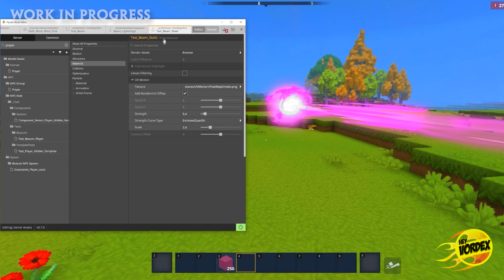HYTALE - NOVIDADES MUITO EM BREVE!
Hey, pessoal!

Neste vídeo vocês vão conferir algumas informações importantes sobre o Hytale. Provavelmente nos próximos dias teremos novidades com relação a um novo blogpost contendo novos conteúdos que estão sendo trabalhados no jogo.